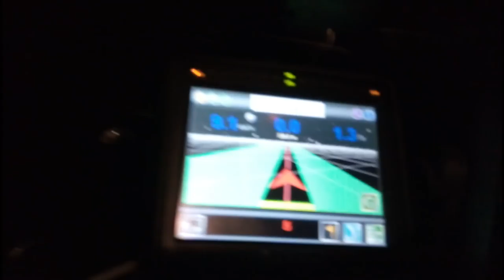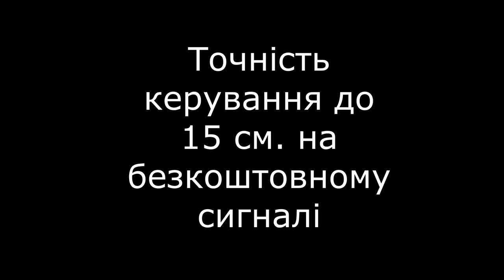Встановлення автопілота на трактор Challenger MT765B